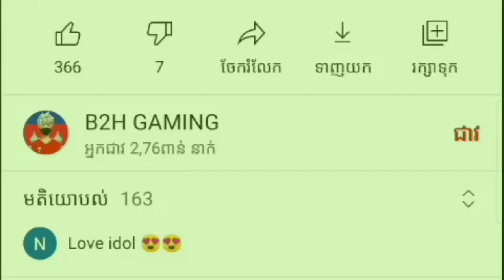Free Frie🔥លក់ហេរ៉ូTop oneតម្លៃ10$មានស្គីនM1887ចេញថ្មីមើលចប់បិនដឹងថាកប់♥️😯💯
បើចង់លក់រឺចង់ទិញសុំចាំអោយច្បាស់ថា
១ : ទុកចិត្តចាំមកទិញ
២: ទុកចិត្តចាំមកលក់